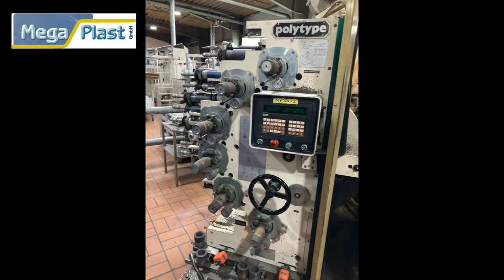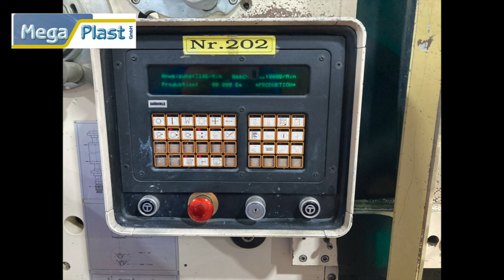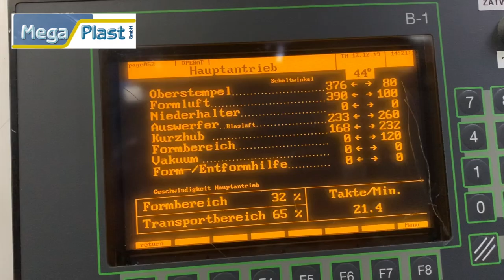Polytype BDM 501 Year 1995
Used Offset cup printing machine Polytype BDM 501.